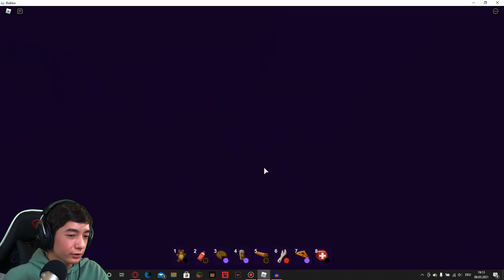EINBRECHER brechen bei mir ZUHAUSE ein 💣💥 | breaking in | ROBLOX | Deutsch | @Santi BoZ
✔ Jeden Sonntag LIVE STREAM um 16 Uhr

XBOX ONE

Ich erhalte eine kleine Provision, wenn ihr über diesen Link kauft. Dadurch wird es nicht teurer, aber ihr unterstützt mich ein bisschen. Vielen Dank :-)